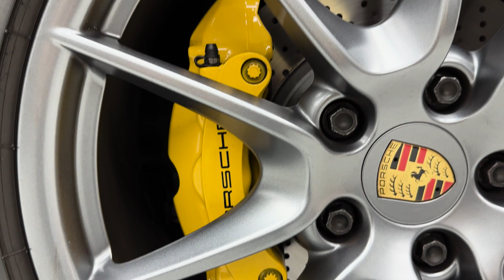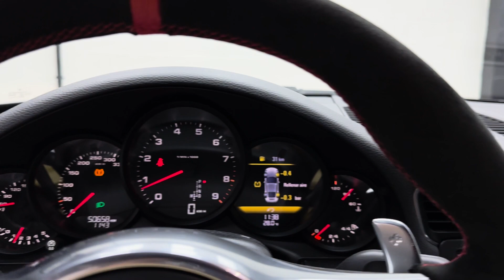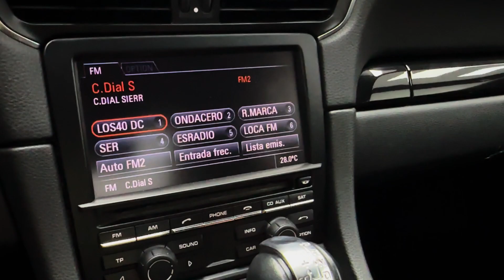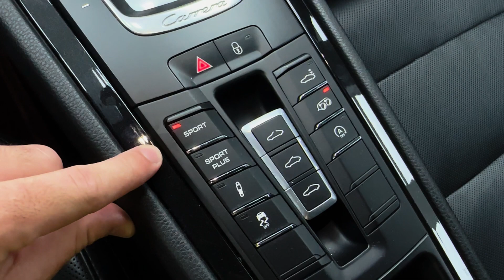PORSCHE 911 991 Carrera S Coupe | WALKAROUND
Porsche, la marca que nos señala el camino a seguir. Un valor seguro sí buscas un coche competitivo y seguro. Es más, es una buena opción de inversión para aquellos que estéis buscando un coche que no se devalúe.

Descubre todos sus detalles en el vídeo y para comprar este 911 Coupe o una unidad como esta, contáctanos:

En GTR Auto combinamos la venta de vehículos custom junto a la personalización a medida y accesorios performance de alta gama, además de, importación a la carta.

- WE ARE CUSTOM -

Capítulos:
0:00 Intro
0:08 Vista exterior detallada
3:23 Vista interior detallada
4:15 Vista menú multimedia
4:53 Vista detallada resto de interior